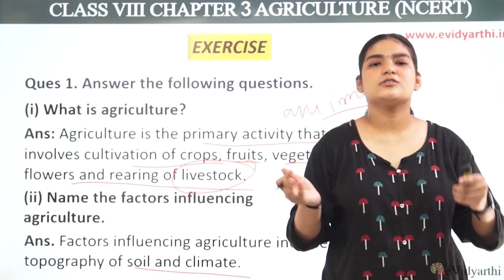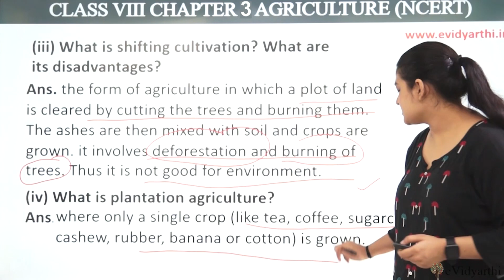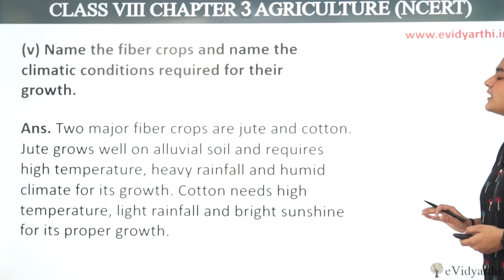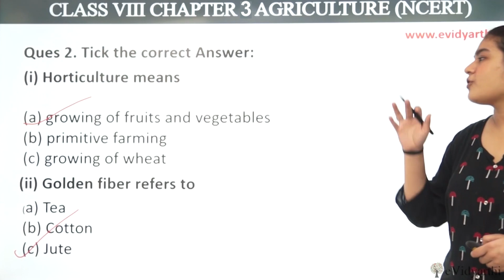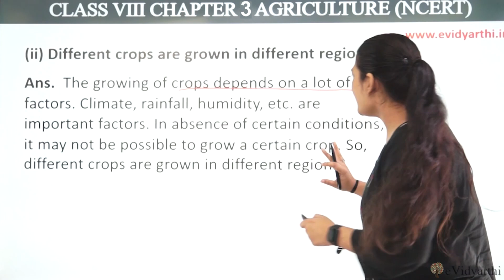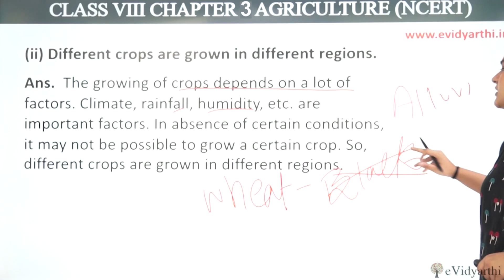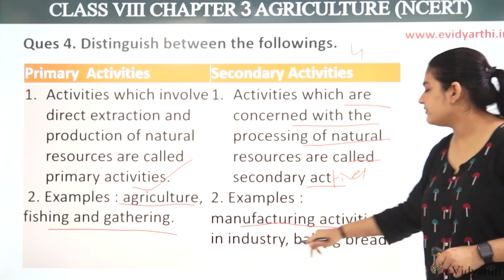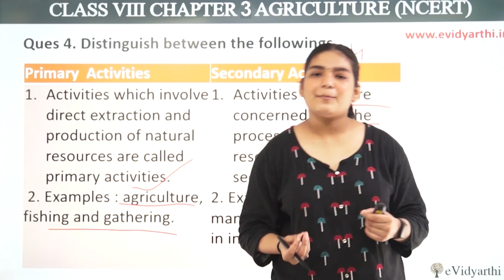Q1 to Q4, Chapter 3 - Agriculture - Geography - Social Science Class 8, NCERT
✔️ Class: 8th
✔️ Subject: Geography
✔️ Chapter:  Agriculture
✔️ Topic Name: Q1 to Q4

0:00 Question 1
5:23 Question 2
6:26 Question 3
8:41 Question 4